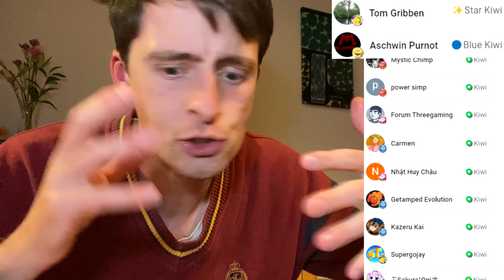My Hero Academia Snacks in Japan! - Family Mart Collab [🍘Snacks in Japan 011]